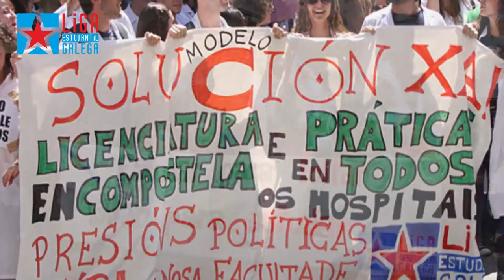Estamosfartos.org // 22 de marzo: mobilización!! [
Ante a gravidade da situación desde a Liga Estudantil Galega convocamos unha xornada de mobilización no ensino galego para o día 22 de marzo:

As mobilizacións da xornada de loita do día 22 de marzo convocadas pola Liga Estudantil Galega son, polo momento:

A Coruña, a partir das 12:30 horas manifestación desde Delegación do Goberno (Praza de Ourense) até a Praza de Pontevedra

Compostela, a partir das 12:30 horas concentración na Praza do Toural.

Vigo, a partir das 12:30 horas concentración diante do Marco

Ourense, a partir das 12:30 horas concentración diante da subdelegación do goberno

Lugo, a partir das 12:00 horas manifestación desde Intercentros até a delegación territorial da Xunta